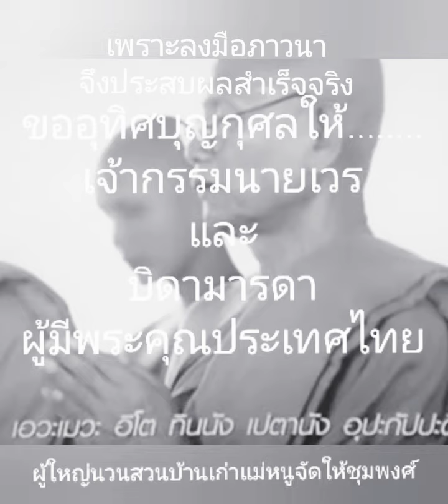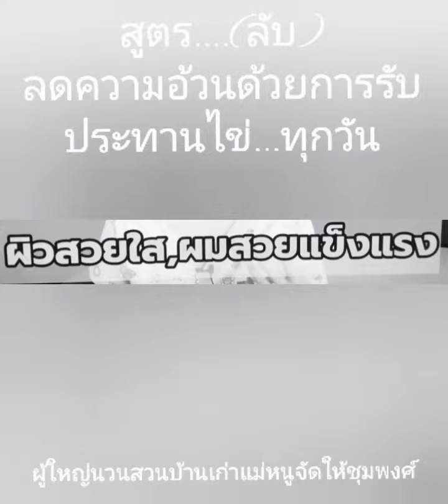สูตรลับลดความอ้วนอย่างมีสติ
สูตรลับลดความอ้วนอย่างมีสติมีศีล มีสมาธิ พิจารณาความเป็นจริงด้วยปัญญา